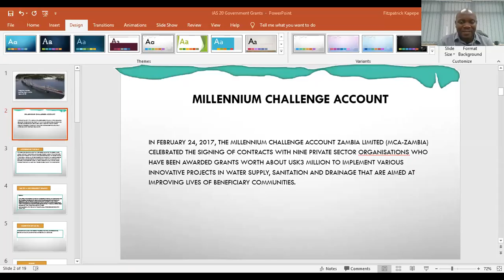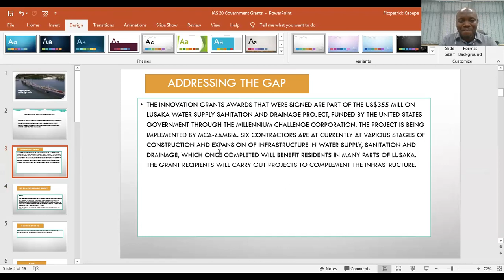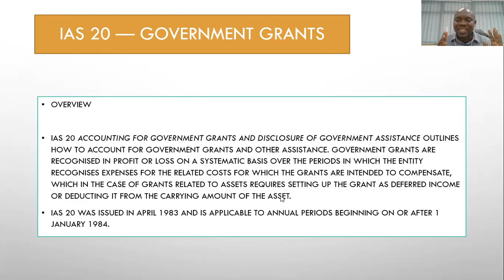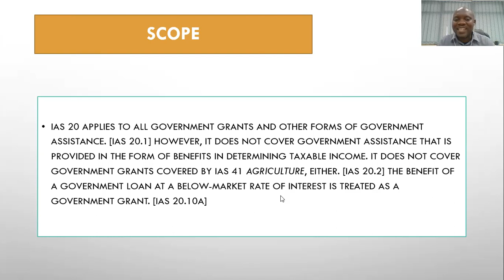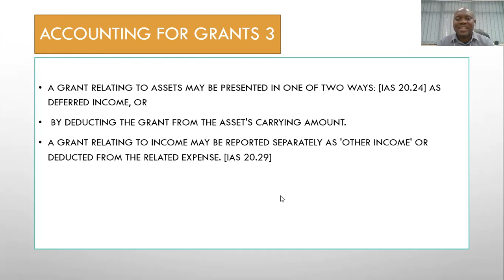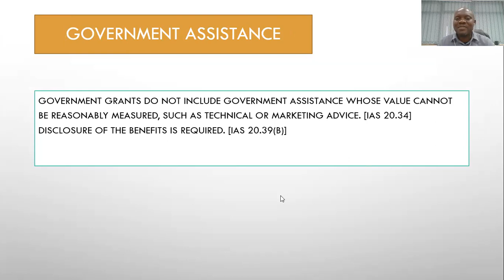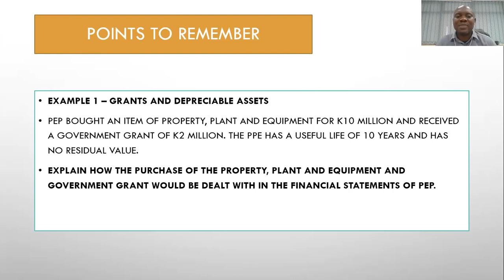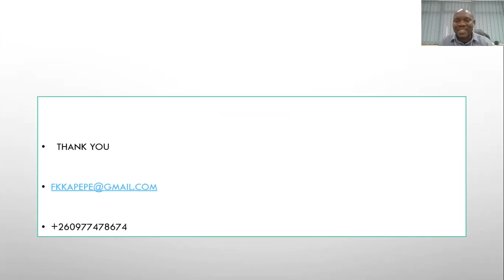IAS 20 Government Grants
This lecture gives a guide on how Government grants and assistance must be accounted for.